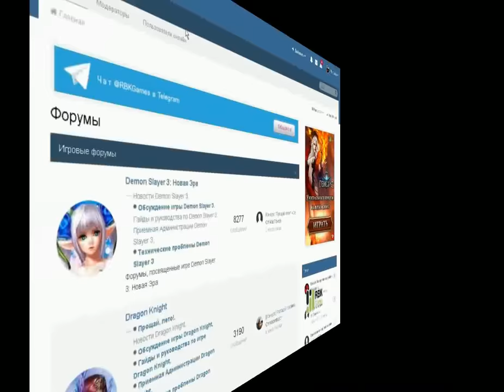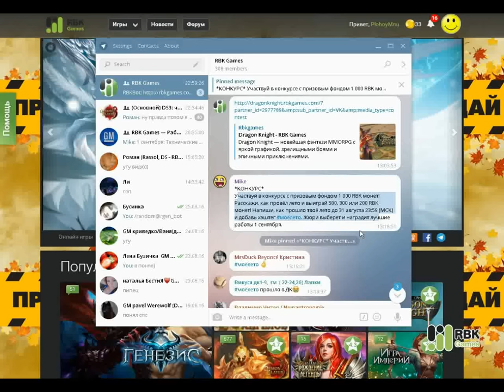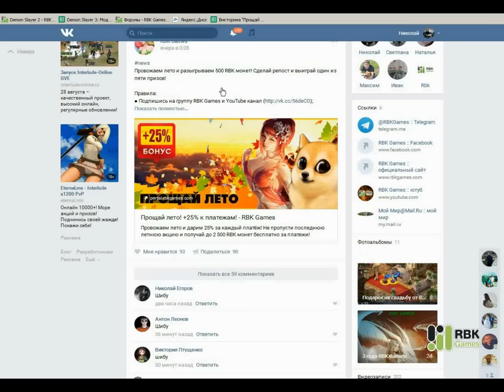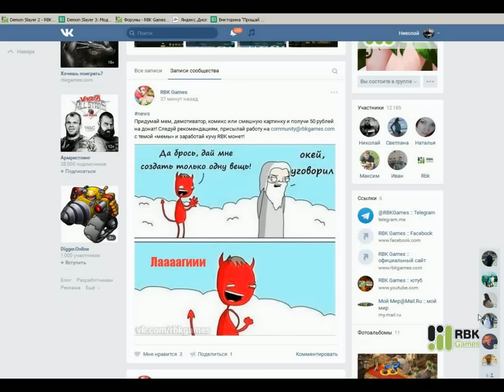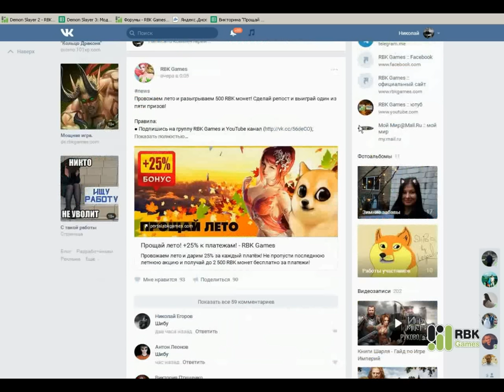Как получить адамант бесплатно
ПлохойМну и Бусинка рассказывают как бесплатно получить RBK монеты для покупки адаманта.